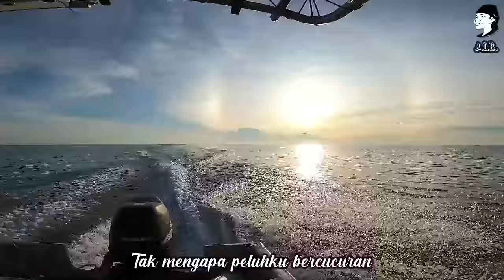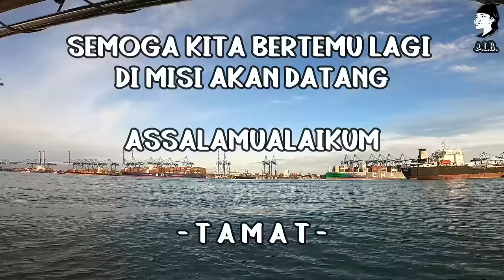#52 - MISI RAWAI JENAHAK LOKO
Alhamdulillah, dalam mencari masa untuk turun ke laut, Abang telah dipelawa untuk bersama sahabat lama Abang untuk merawai di Port Klang.  Sejujurnya memang Abang tak pernah melihat orang merawai, tak pasti mengenai susah senang merawai dan perasaan bagaimana menaikkan hasil dari rawai itu sendiri.

Selalu kita dengar, cakap lebih senang dari membuatnya… sama lah juga dengan merawai.  Nampak ringkas, mudah dan cepat, tetapi setelah turun melihat sendiri prosesnya, Abang memang kagum kepada yang mencari rezeki dengan merawai terutamanya jauh di tengah lautan yang terbentang luas.

Semoga video kali ini sedikit sebanyak dapat menghiburkan anda dan memberi manfaat darinya…

Selamat menonton, salam sayang dari Abang..
Azman Ikan Bilis

Lagu yang telah disiarkan atau tidak dapat disiarkan di YT A.I.B., Editor akan siarkan di YouTube seperti di link di bawah:

Jangan lupa support Youtube Cik Meen Azman Ikan Bilis juga yer…